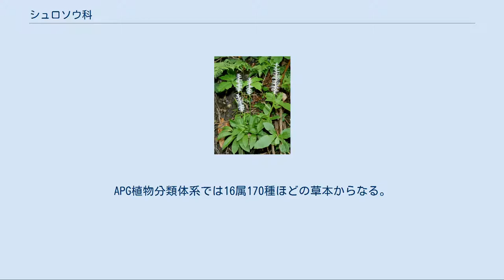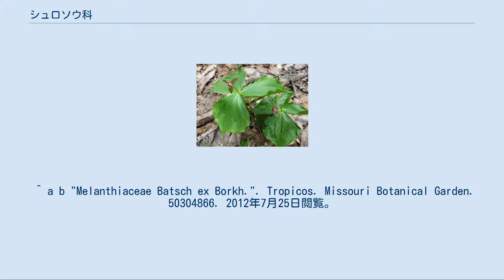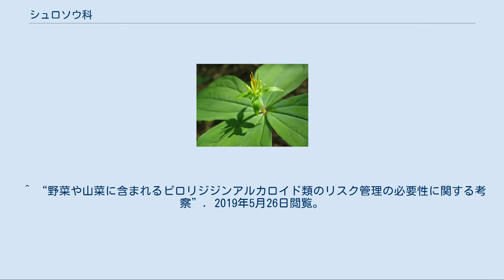シュロソウ科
シュロソウ科（シュロソウか、またはメランチウム科（メランチウムか）、Melanthiaceae)は単子葉類ユリ目の中の分類群で、従来の分類（新エングラー体系、クロンキスト体系等）ではユリ科に含められることが多かった。
APG植物分類体系では16属170種ほどの草本からなる。
主として北半球温帯に分布。
 アルカロイドを含む有毒な種が多い。
 このうちの4属（Daiswa、キヌガサソウ属、ツクバネソウ属、エンレイソウ属）は、幅広い葉が輪生し、その先に花が単生し、内花被（花冠）と外花被（萼）の区別がある（内花被のない種もある）という、ユリ科にしては特異な形態を持つ。
このため、ユリ科を細分するダールグレン体系などの分類では、これらをメランチウム科（現在は別系統とされるオゼソウ属、チシマゼキショウ属、ソクシンラン属、キンコウカ属などもここに含めていた）とは別にエンレイソウ科 (Trilliaceae) として分けていた。
またDaiswa、キヌガサソウ属はツクバネソウ属に含めることが多い。
 ^ a b "Melanthiaceae Batsch ex Borkh.". Tropicos. Missouri Botanical Garden. 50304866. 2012年7月25日閲覧。
 ^ APG II 2003 原著論文 ^ APG III 2009 原著論文 ^ “LAPGII(2009)による被子植物の科の配列”. YList 植物和名-学名インデックス:分類体系表示. 米倉浩司・梶田忠. 2019年5月25日閲覧。
 ^ 田村, 実、高橋, 弘「腐生植物サクライソウの核型分析と分類学的示唆」『植物分類，地理』第49巻第1号、1998年7月28日、 49–56、 doi:10.18942/bunruichiri.KJ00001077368、 ISSN 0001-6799。
 ^ 直雅, 大城、美桜, 登田、臣昭, 南谷「質量分析による自然毒食中毒の理解：課題と展望」『Journal of the Mass Spectrometry Society of Japan』第67巻第2号、2019年4月1日、 71–77、 doi:10.5702/massspec.S19-15、 ISSN 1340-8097。
 ^ “野菜や山菜に含まれるピロリジジンアルカロイド類のリスク管理の必要性に関する考察”. 2019年5月26日閲覧。
 ^ a b Stevens 2001 onwards